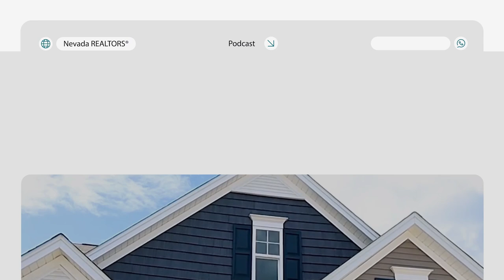Introducing Nevada REALTORS® Today: We’re Here to Help You Thrive!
The rules of real estate have changed, and naturally, many agents are nervous. What does the NAR settlement mean for the future? Could it lead to a huge pay cut, or even a departure from real estate altogether?

With the right tools, information and support, this change can grow your business and make you more valuable. That’s why we started this podcast.

As an association, we wanted to share with our members the latest updates, concerns and opportunities to help them navigate the new normal in real estate and thrive.

Dollars follow value, and we want to equip you with all you need to succeed. In this episode, we talk about why we started the podcast, how we’re helping our association members, and what you can look forward to.

Embrace the change. This is going to make the strong stronger and the good agents will make more money. This is an opportunity to get paid what you’re worth. -Brandon Roberts

Looking for timely updates on the news and trends that matter to Nevada REALTORS®? Then join us each week for Nevada REALTORS® Today, featuring powerful and timely insights from industry experts around the Silver State and the US.

Powered by the Nevada REALTORS® Association, we’re here for you each week to share the latest news on legislation, key insights on big industry trends, and perspectives and mindset shifts you won’t hear anywhere else.

You’ll walk away from each episode more equipped, empowered, and confident...

knowing exactly what changes are coming and how to prepare…

…so you can deliver amazing service to your clients and sell homes with ease!